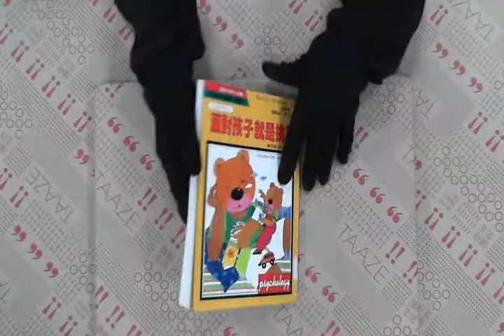TAAZE｜面對孩子就是挑戰 = Children : th ... 二手書書況 9789573203049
TAAZE｜讀冊生活網路書店「面對孩子就是挑戰 = Children : the challenge / 瑞可斯(Rudolf Dreikurs)原著」，找二手書請至